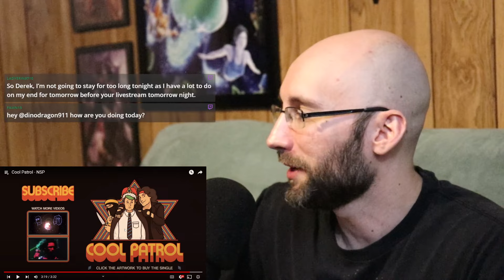Showing My Community My FAVORITE Ninja Sex Party Songs!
On February 13th of 2024, I decided to show my community a bunch of songs from my favorite musical comedy duo, Ninja Sex Party! Enjoy the raunchiness and laughs that came from this stream!

Timestamps:
0:00 I Just Want To (Dance)
5:20 If We Were Gay
9:25 Three Minutes of Ectasy
14:25 FYI I Wanna F Your A
18:54 Everybody Shut Up (I Have An Erection)
22:15 Cool Patrol
28:40 Danny Don't You Know
36:17 6969
48:03 Objects of Desire
51:58 Orgy For One
56:35 Party of Three
1:01:35 Galaxy Hamster
1:06:35 The Ultimate Sandwich
1:10:27 Welcome To My Parents' House
1:14:44 Let's Save The Earth
1:19:12 Heart Boner